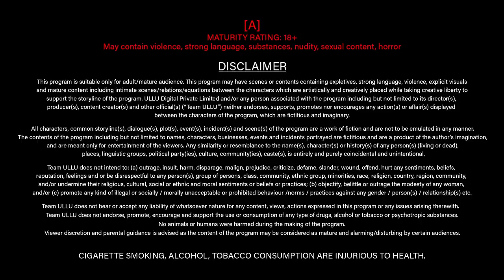Pratiksha (Part - 3 ) I ULLU Originals I Official Trailer I Releasing on 9th November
The final chapter of Pratiksha's death is about to unfold. Abhay learns the shocking truth about her father's attitude, Chirag's girlfriend's illegal business, and Amrendra's presence in her apartment on the night of her demise.

Pratiksha (Part - 3 ) - Ullu Originals. Releasing on 9th November.